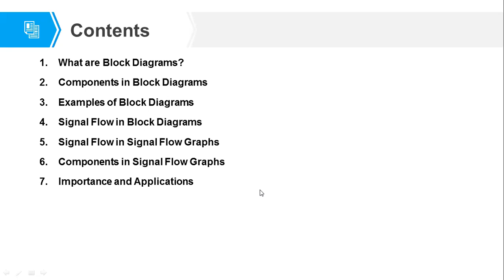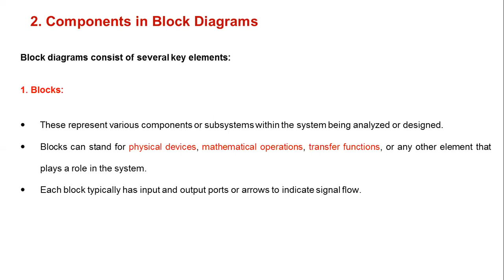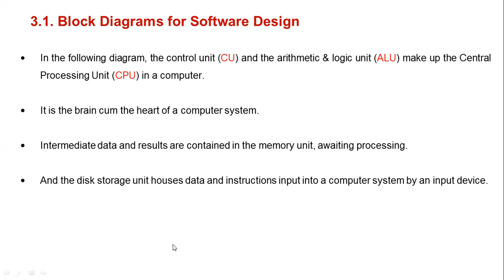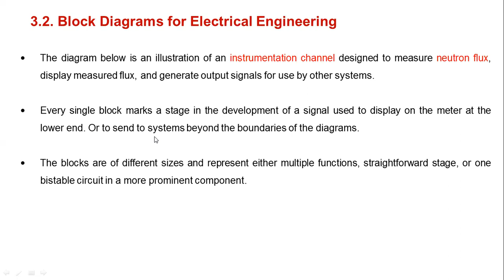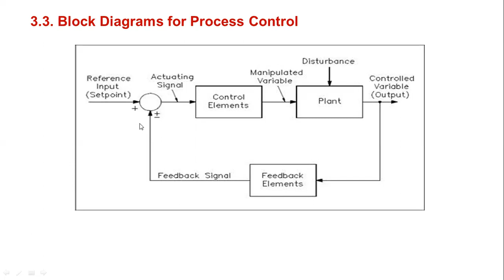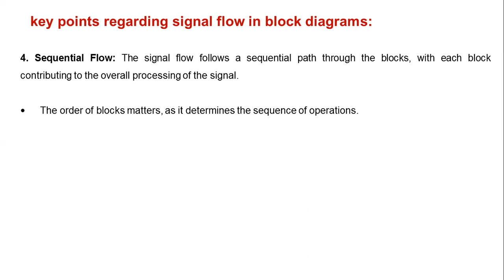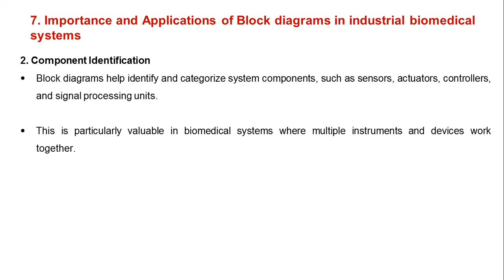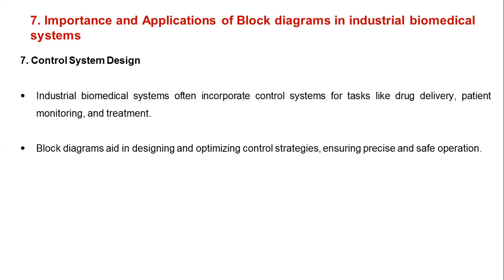Chapter 6 - Block Diagrams and Signal Flow Graphs